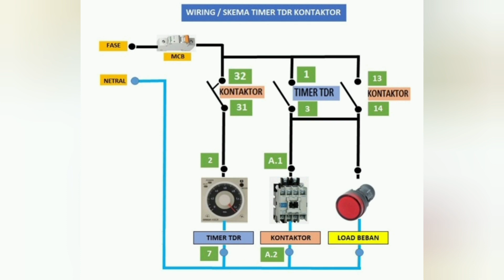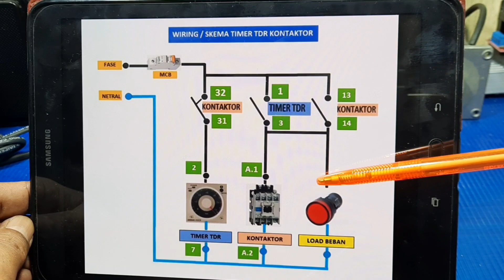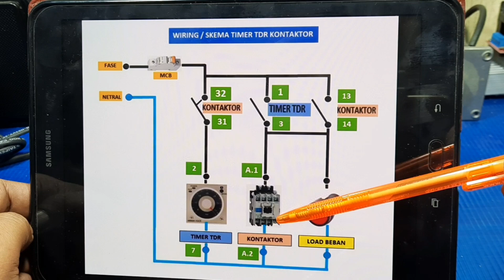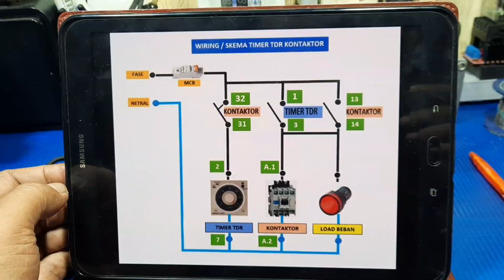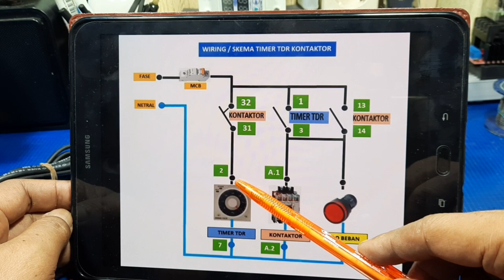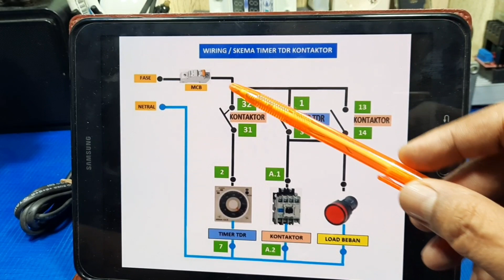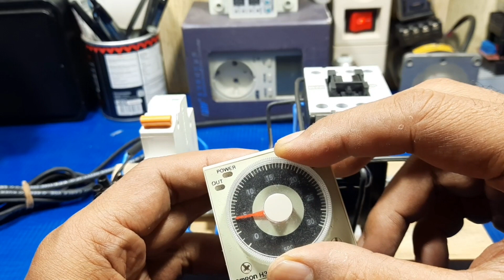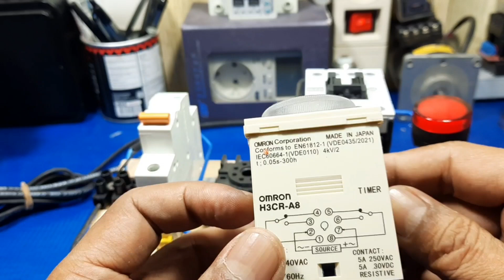TUTORIAL MERANGKAI RELAY TIMER (TDR) | AWET SEUMUR HIDUP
Dengan cara Sistem ini maka TDR bisa tahan lama dan awet seumur hidup
karna timer tdr ini hanya bekerja pada awal saja /starting dan pada saat Relay sudah nyala / ON  maka TDR otomatis  mati / off
Alat - alat yang di perlukan:
1. Timer TDR H3CR On Delay
2. Kontaktor
3. NCB

Smoga bermanfaat.